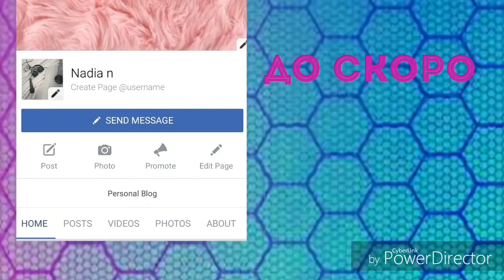Въпроси и отговори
Ако имате любими видеа които ви допадат като тип за гледане ще се радвам ако ги споделите в коментарите 😗